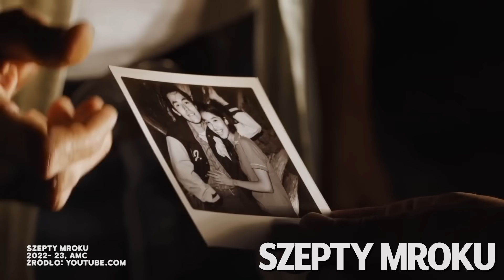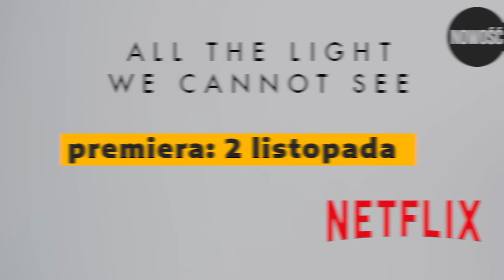10 premier i powrotów listopada 2023. Serialowy rozkład jazdy | BEZ SPOILERÓW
LISTA PREMIER I POWROTÓW LISTOPADA 2023:
Welcome to Wrexham czyli Witamy w Wrexham, sezon 2
Premiera 1 listopada, Disney+

All The Light We Cannot See czyli Światło, którego nie widać, nowość, miniserial
Premiera 2 listopada, Netflix

Quiz Lady, nowość
Premiera 3 listopada, Disney+

Ferry, nowość
Premiera 3 listopada, Netflix

Invincible, sezon 2
Premiera 3 listopada, Prime Video

Daily Dose of Sunshine, nowość

Frasier 2023
Premiera 3 listopada, SkyShowtime

The Office.pl, sezon 3
Premiera 3 listopada, Canalplus online

Lawmen: Bass Reeves, nowość, antologia
Premiera 5 listopada, Paramount +

Your Honor, sezon 2
Premiera 8 listopada, Canalplus online

Robbie Williams, miniserial doku
Premiera 8 listopada, Netflix

The Buccaneers , nowość
Premiera 8 listopada, Apple TV+

Rap Sh!t, sezon 2
Premiera 9 listopada, HBO MAX

For All Mankind, sezon 4
Premiera 10 listopada, Apple TV+

Beacon 23, nowość
Premiera 12 listopada, MGM+

The Curse, nowość
Premiera 12 listopada, Showtime

A Murder at the End Of The World, nowość
Premiera 14 listopada, Disney+

Julia, sezon 2
Premiera 16 listopada, HBO MAX

Informacja zwrotna, nowość
Premiera 15 listopada, Netflix

Szepty mroku, nowość
Premiera 16 listopada, AMC Polska

The Interpreter of Silence, nowość
Premiera 16 listopada, Disney+

The Crown, sezon 6, część 1
Premiera 16 listopada, Netflix

Monarch: Legacy of Monsters, nowość
Premiera 17 listopada, Apple TV+

Twin Love, nowość
Premiera 17 listopada, Prime Video

Scott Pilgrim Takes Off, nowość, anime
Premiera 17 listopada, Netflix

Fellow Travelers, nowość
Premiera 19 listopada, SkyShowtime

Zakładnik, nowość
Premiera 20 listopada, Canalplus online

Fargo, sezon 5
Premiera 21 listopada, FX/ hulu

Squid Game: Wyzwanie, reality show
Premiera 22 listopada, Netflix

Faraway Downs, nowość
Premiera 26 listopada

Faraway Downs, nowość, miniserial
Premiera 28 listopada, hulu

The Artful Dodger, nowość
Premiera 29 listopada, Disney+

Slow Horses, sezon 3
Premiera 29 listopada, Apple TV+

American Horror Stories, sezon 3

Obliterated, nowość
Premiera 30 listopada, Netflix

Virgin River: Sezon 5: Część 2